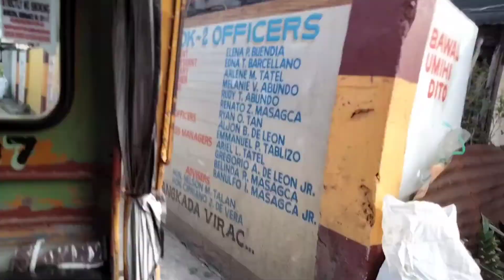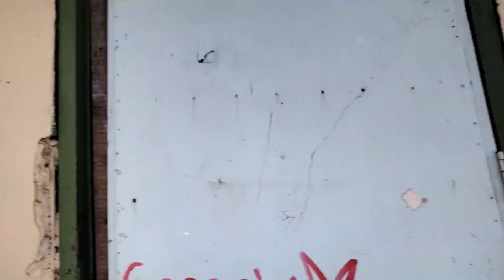BIYAHENG ESKWELAHAN -CATANDUANES NATIONAL HIGH SCHOOL